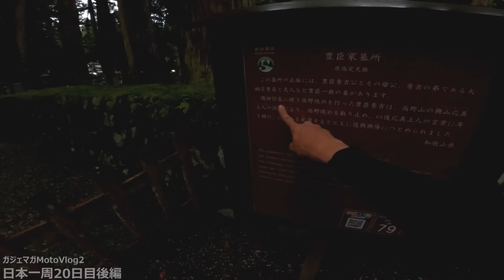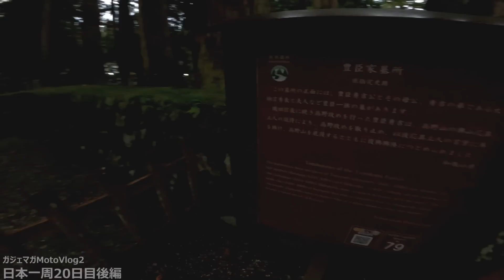【#21】高野の山奥に眠る豊臣秀吉公の墓を訪ねる【仕事辞めて日本一周バイクツーリング後半戦】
【バイクで日本一周した時の動画】

【撮影機材】
マウント　⇒
マウント2　⇒

〈景品表示法に基づく表記〉